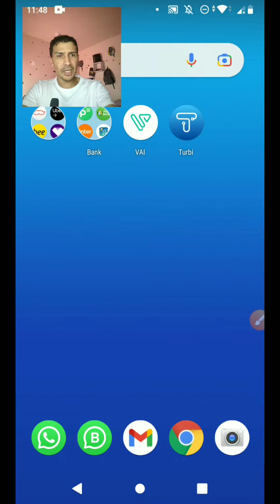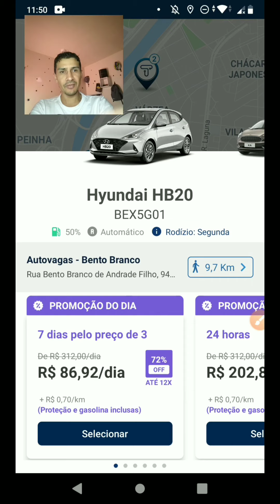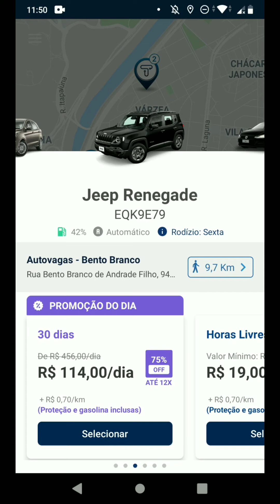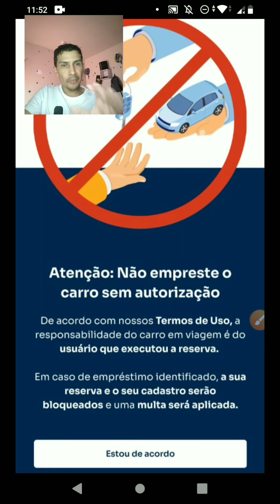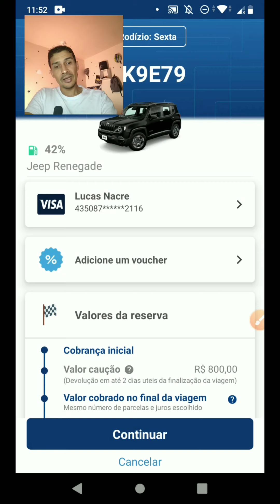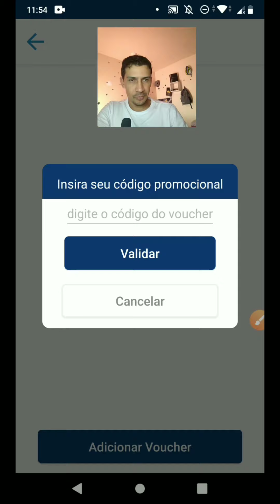Jeep Renegate como liberar um no seu celular?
Hoje vou mostrar como é fácil locar um veiculo Jeep Renegate com apenas alguns clicks, suas viagens podem ser reservadas por dia hora ou por mês.

Use este código no aplicativo TURBI e ganhe R$50,00 de desconto

Abra sua conta na pagseguro e ganhe um cartão de crédito grátis para sua locação

                       ((((((((CONVITES ABAIXO PARA ENTREGADORES )))))))))

Seja um entregador agora mesmo com esse convite do Canal sua aprovação é Rápida e garantida